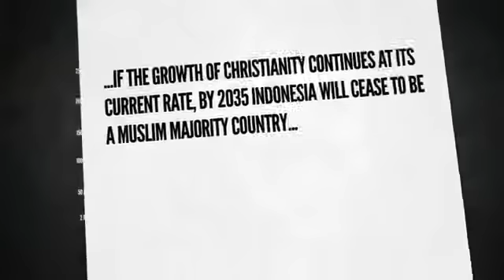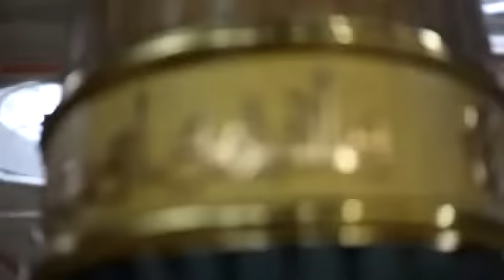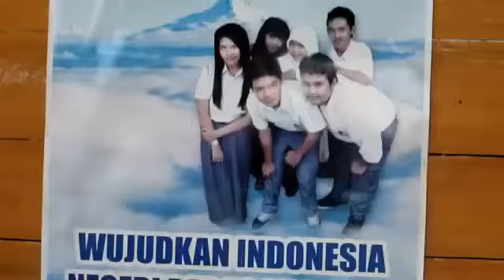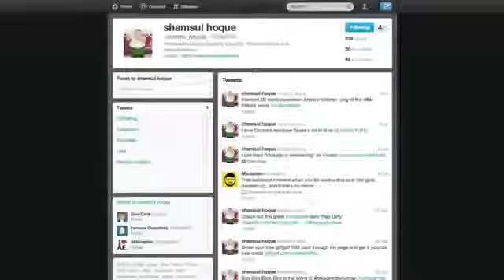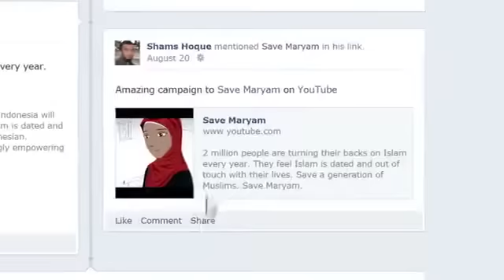Save Indonesian Muslims _ SaveMaryam.com